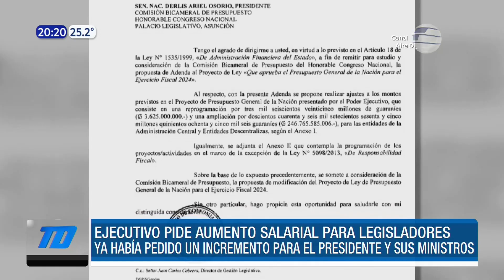Indignación ciudadana ante pedido de aumento para legisladores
La solicitud de aumento para legisladores por parte del Ejecutivo generó indignación en la ciudadanía. El anuncio estalló la furia de la gente en la calle.

El Poder Ejecutivo envió al Congreso Nacional una solicitud de aumento de G. 5 millones para senadores y diputados. De aprobarse, los legisladores podrían pasar a ganar G. 40 millones al mes desde el 2024.